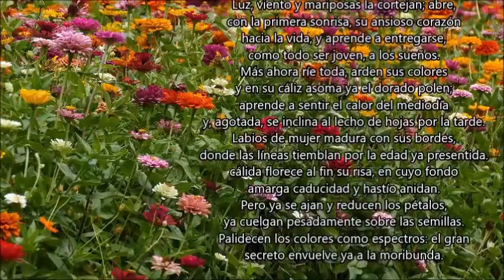Hermann Hesse: Vida de una flor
Fondo musical: Tárrega_Lágrima
Youtube.com

Por la verde ronda de hojas ya se asoma
con temor infantil, y apenas mirar osa;
siente las ondas de luz que la cobijan,
y el azul incomprensible del cielo y del Verano.
Luz, viento y mariposas la cortejan; abre,
con la primera sonrisa, su ansioso corazón
hacia la vida, y aprende a entregarse,
como todo ser joven, a los sueños.
Más ahora ríe toda, arden sus colores
y en su cáliz asoma ya el dorado polen;
aprende a sentir el calor del mediodía
y, agotada, se inclina al lecho de hojas por la tarde.
Labios de mujer madura con sus bordes,
donde las líneas tiemblan por la edad ya presentida.
cálida florece al fin su risa, en cuyo fondo
amarga caducidad y hastío anidan.
Pero ya se ajan y reducen los pétalos,
ya cuelgan pesadamente sobre las semillas.
Palidecen los colores como espectros: el gran
secreto envuelve ya a la moribunda.

Versión de Andrés Holguín